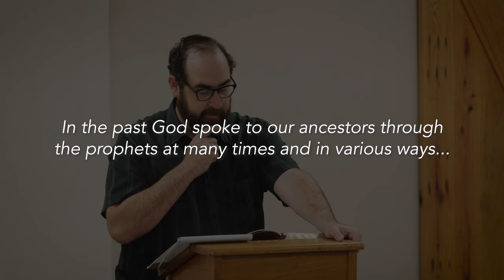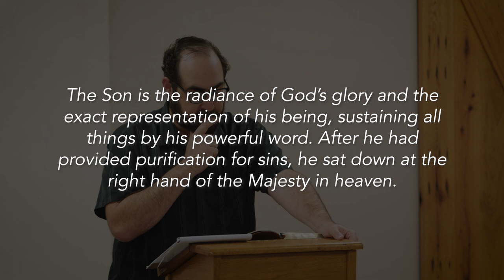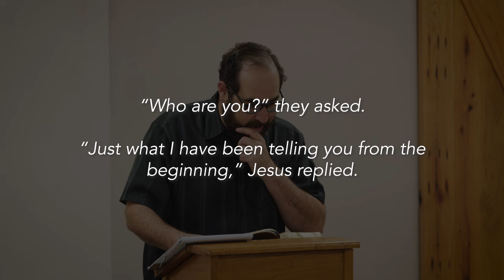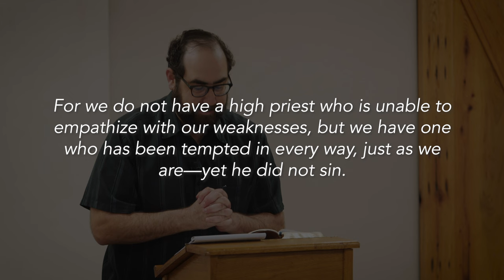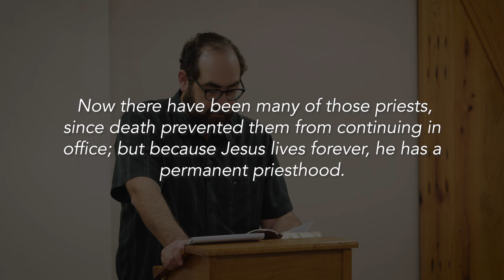Jesus Prays For Us | Dr. Mark Gignilliat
Dr. Mark Gignilliat is professor of divinity at Beeson Divinity School, where he teaches courses in Old Testament and Hebrew, and also serves as theologian in residence at St. Peter's Anglican Church in Birmingham. Dr. Gignilliat is married to Naomi, and they have four children.

This lesson was recorded at The Center for Executive Leadership on Friday, March 22nd, 2024.